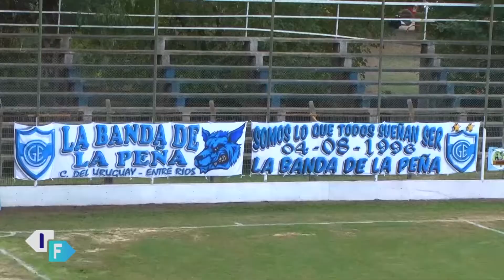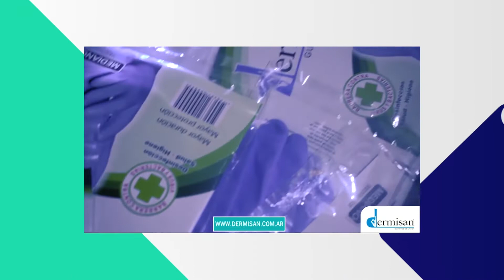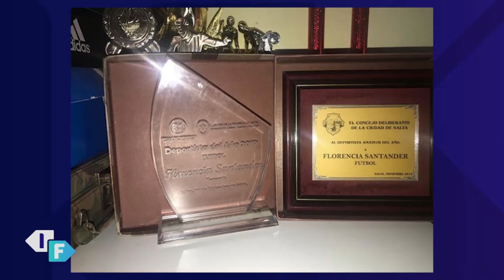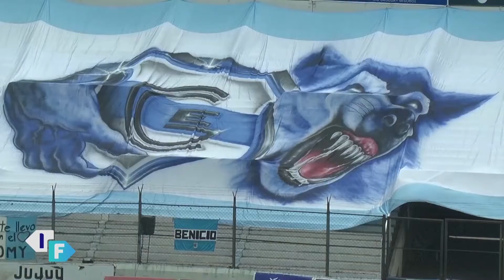IFTV Programa completo 334 (12 05 21) - Fecha 5 (Federal A), 9 (Primera Nacional) y Flor Santander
FEDERAL A: FECHA 5 (2021)

04:00 Zona sur:
ESTUDIANTES (SL) 1-4 FERRO (GRAL. PICO)
SOL DE MAYO (V) 2-1 JUVENTUD UNIDA (SL)
CIUDAD DE BOLÍVAR 0-2 CIPOLLETTI
OLIMPO (BB) 0-1 DESAMPARADOS (SJ)
DEP. MADRYN 1-0 SANSINENA (GC)
INDEPENDIENTE (CH) 2-1 CÍRCULO N. OTAMENDI
SP. PEÑAROL (SJ) 1-1 VILLA MITRE (BB)
HURACÁN LAS HERAS 1-0 CAMIONEROS

10:10 Zona norte:
CRUCERO DEL NORTE 0-0 DEPRO
UNIÓN (S) 1-0 DEFENSORES (VR)
CHACO FOR EVER 0-1 SARMIENTO (R)
GIMNASIA (CDU) 2-1 JUVENTUD UNIDA (G)
CENTRAL NORTE (S) 1-1 SP. BELGRANO (SF)

15:21 La historia de la jugadora Florencia Santander, nacida en Central Norte de Salta, que hoy juega en Platense y en la Selección Argentina
*PRIMERA NACIONAL: FECHA 9*

23:07 ZONA A
DEP. MAIPÚ 1-1 MITRE (SGO)
AGROPECUARIO (CC) 0-0 ESTUDIANTES (BA)
TEMPERLEY 0-3 ATLANTA
ESTUDIANTES (RÍO IV) 1-1 CHACARITA
QUILMES 3-4 ALVARADO (MDP)
GIMNASIA (M) 0-1 NUEVA CHICAGO

31:31 ZONA B
TRISTÁN SUÁREZ 1-2 INDEPENDIENTE RIV. (M)
DEP. MORÓN 0-0 GMO. BROWN (PM)
FERRO 1-0 ATL. RAFAELA
ALL BOYS 1-2 INSTITUTO (CBA)
GIMNASIA (J) 2-1 BARRACAS CENTRAL
ALMAGRO 0-1 SAN MARTÍN (SJ)
SANTAMARINA (T) 2-0 VILLA DÁLMINE
GÜEMES (SGO) 1-1 BROWN (A)
DEFENSORES DE BELGRANO - SAN TELMO

40:56 LAS PERLITAS DEL FÚTBOL DEL INTERIOR